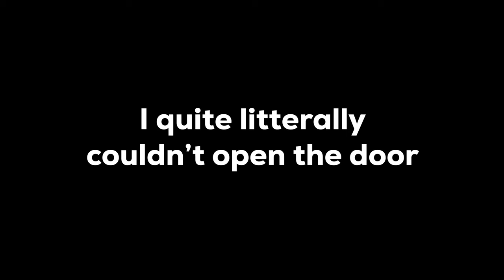This is the hardest game i ever played..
Elden Ring is a tough game

Game Description: Elden Ring is an action RPG set in a vast open world called the Lands Between. Once a blessed realm, the Lands Between has fallen into chaos after the shattering of the Elden Ring, a magical object that maintains order. You play as a Tarnished, an exiled warrior called upon to repair the Elden Ring, defeat demigods who now wield its shards, and claim the title of Elden Lord.

Ignore: eldenring, dark souls, elden ring game, souls game, soulsborne, bloodborne game, elden ring mod, elden ring gameplay, eldenring too hard, hard game, hard game elden ring, dark souls 3, dark souls III, soulslike, sekiro